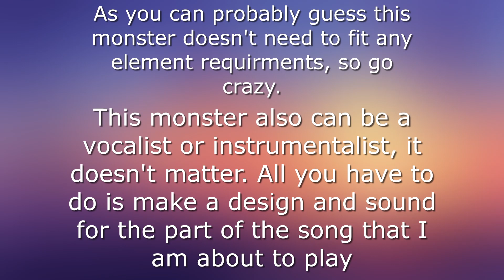Extraneous Island - CONTEST CONTEST CONTE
the one thing i didnt mention is that all submissions are to be done by April 10th (4/10). so yeah you have a week to do this (please) thank you!